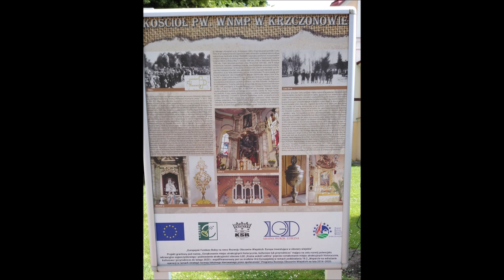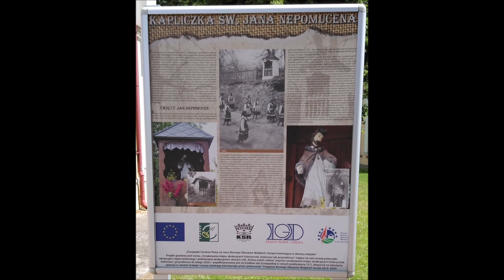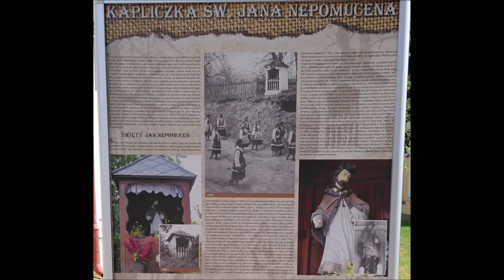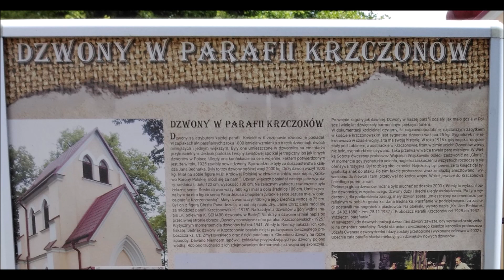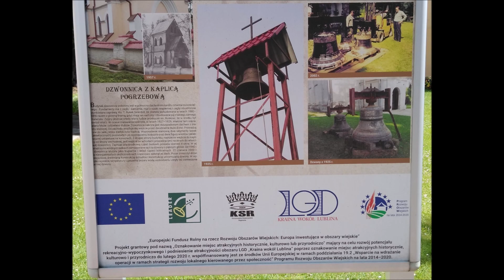Kościół i dzwon we wsi Krzczonów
Takie oto (dość świeże) nagranie wykonane w piątek (17 czerwiec 2022r.)  we wsi Krzczonów (woj. lubelskie).
Dzwon w samo południe.
Jest to film "alternatywny" i zrobiony "na szybko".  Pełną wersję (nagraną kilka lat temu) wraz z plenum  dodam w innym terminie.